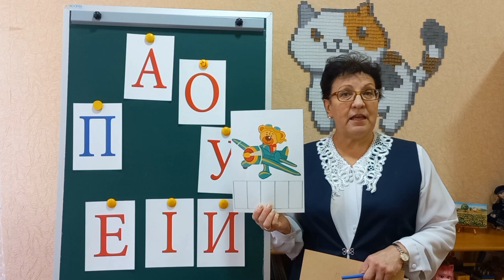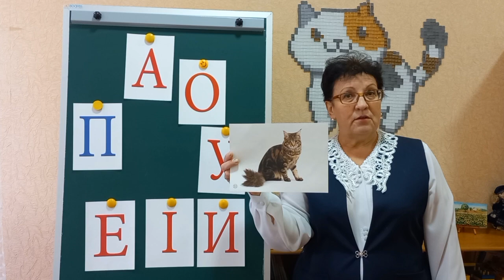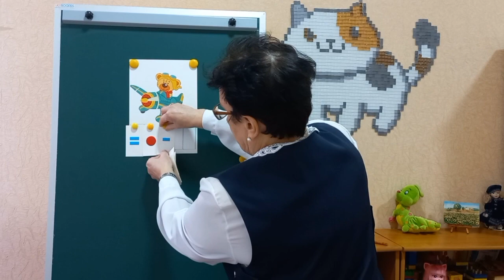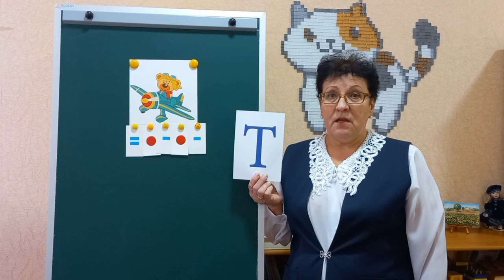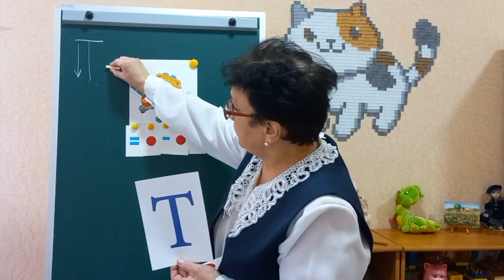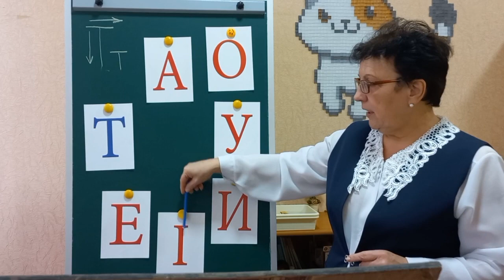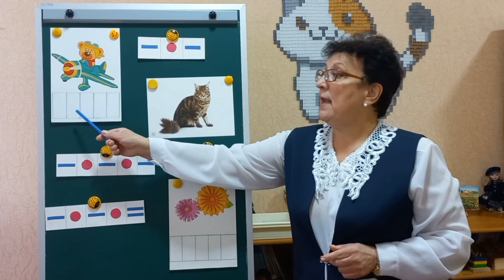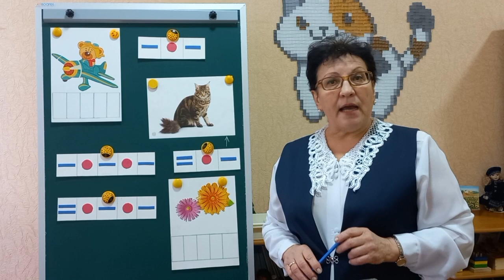23.11.2022. ZOOM. Підготовка до навчання грамоти Звук та буква Т. Звуковий аналіз. Ст.гр.